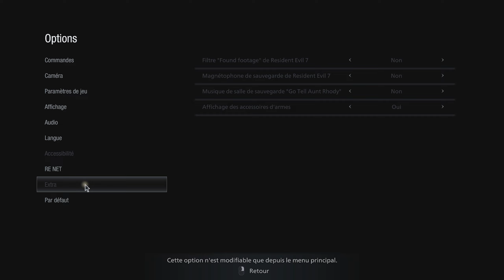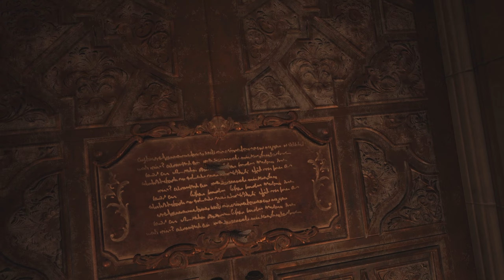BIG LADY DIMITRESCU !!? #03 -Resident Evil 8 : Village- Ep.3 Let's Play par Jjetgames PC FR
BIENVENUE !!! oui bienvenue dans la SUITE du les't play d'horreur du Jjet absolument incroyable Resident evil 8 village !!!
De l'horreur du sang est des monstre a l'hygiène plus que douteux vous attend dans ce les't play bien plus que qualitatif !!!
Hésiter pas a mettre le petit pouce bleu de l'amour c'est un super façon de aider Jjet ^^

Commenter la vidéo c'est un super moyen d'encouragement et Jjet et a l'écoute de TOUTE vos suggestions.